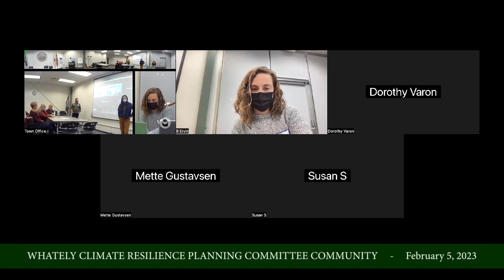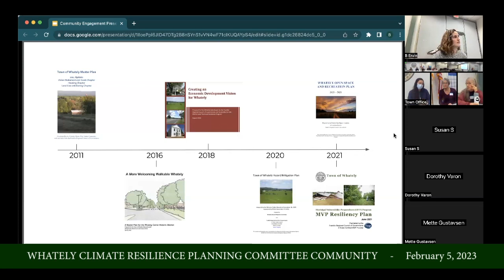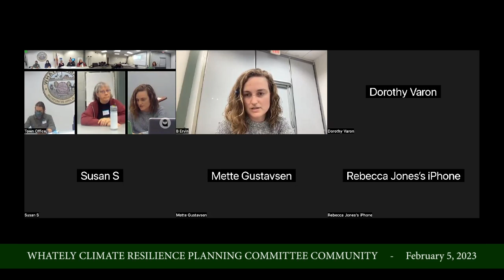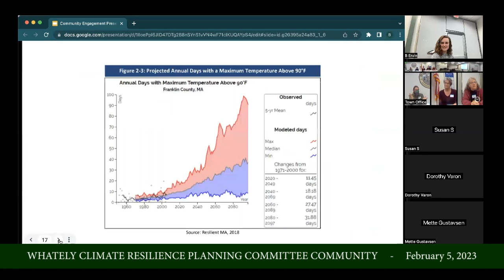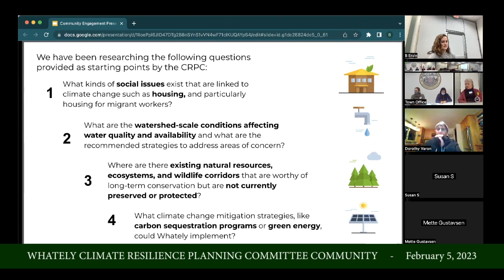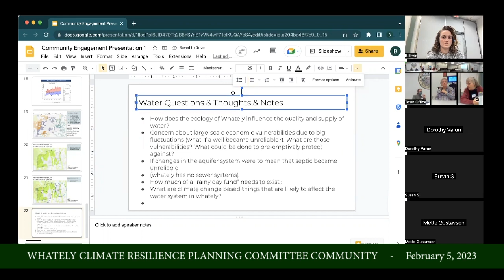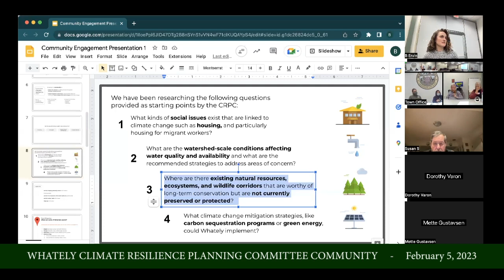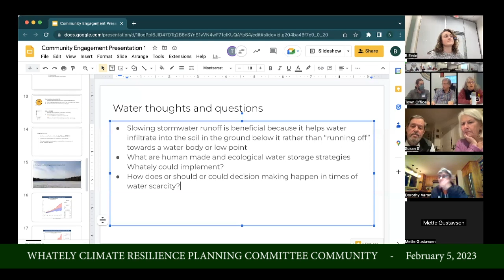Whately Climate Resilience Planning Committee - February 5, 2023